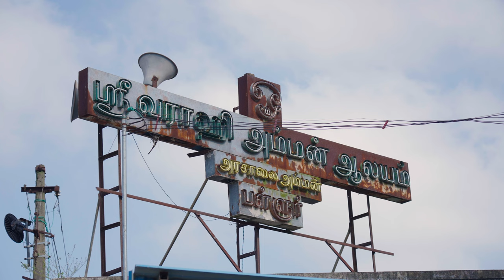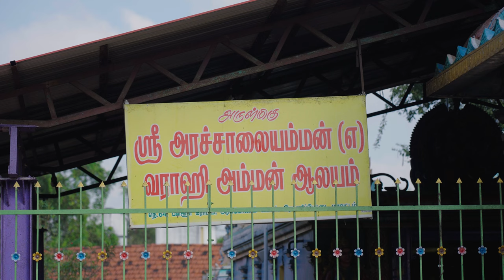அஷ்டமி திதியில் பள்ளூர் வராஹி தரிசனம்..! | Vilakkukadai | RLHandicrafts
அஷ்டமி திதியில் பள்ளூர் வராஹி தரிசனம்..!

*Location : RL Handicrafts Vilakku Kadai
5, Ramakrishna St, Thirumurugan Nagar,
Porur, Chennai,
Tamil Nadu 600116